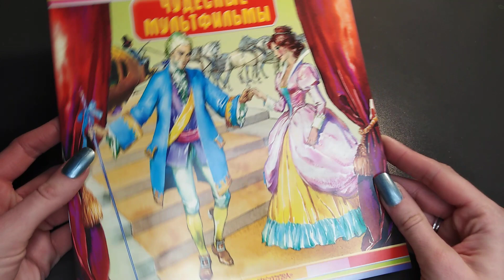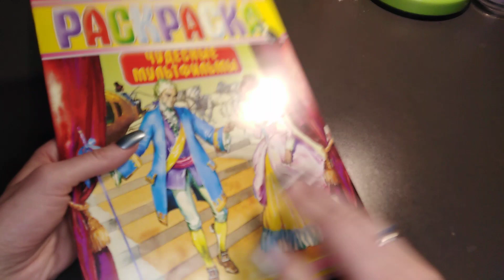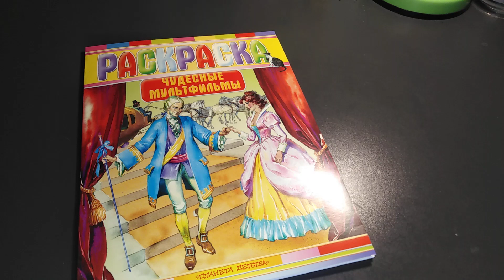ХОББИ-ОБЗОР: чудесные мультфильмы/раскраска/листаем вместе